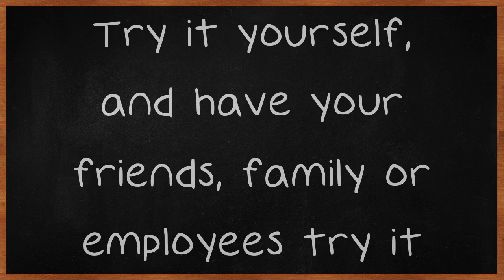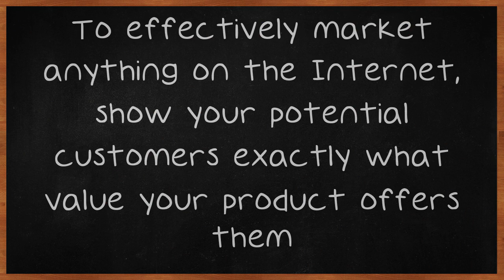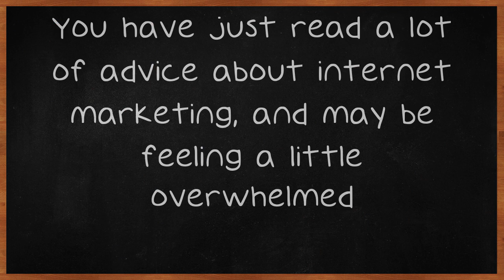How To Become The Best In Internet Marketing.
How To Become The Best In Internet Marketing. Internet marketing is one of the best ways to get your marketing skills seen by millions of people. It will help out the business that you are promoting as well as build you a wonderful portfolio. Use this video to gain tips into the inside world of internet marketing today. To make sure you are using the right products or offers, you should test it first.